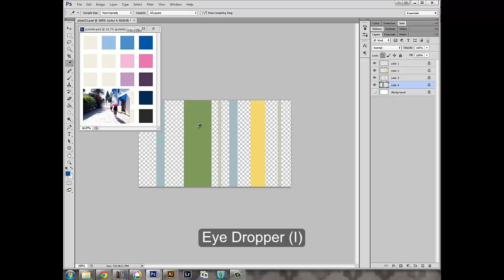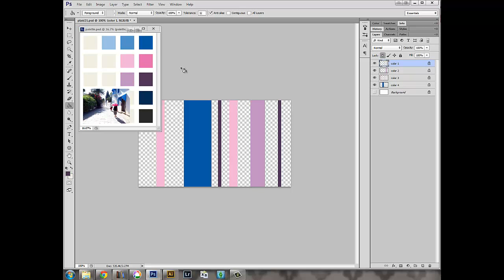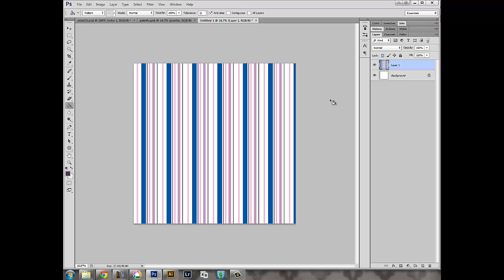Using Patterns in Photoshop & Making Plaid Paper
Learn how to make a repeating pattern in Photoshop by following along this tutorial for digital plaid paper.